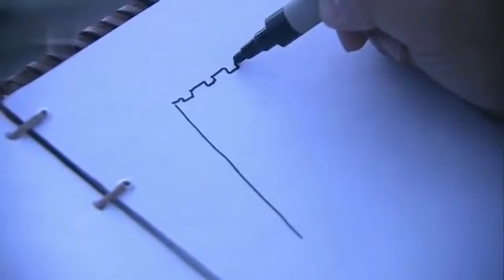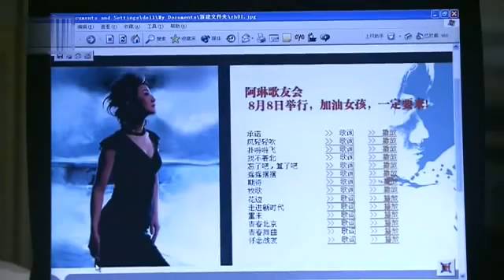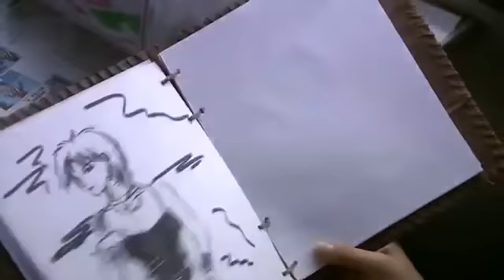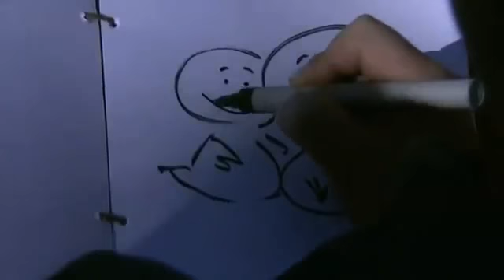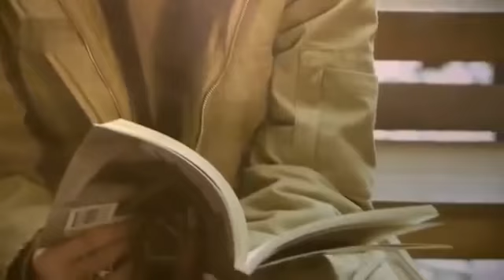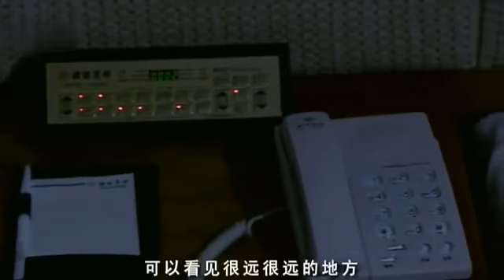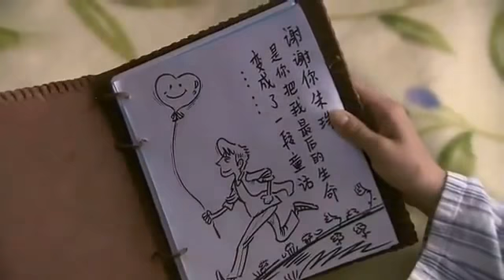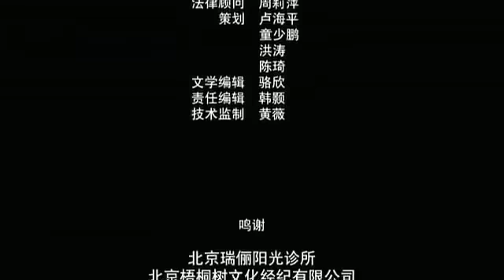[Eng Sub] Yang Mi's Beijing Fairy tale (2004) Yang Mi and Yan Kuan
"Beijing Tong Hua" ("Beijing Fairytale") is a 2004 made-for-TV movie, starring Yang Mi and Yan Kuan.
Summary: Zhu Zhu (Yang Mi) is a young girl with leukemia, determined to travel to Beijing to fulfil her dream of seeing her idol, singer A'Lin, at a fan concert.

Note: I don't speak, read or understand Chinese. I am a big fan of Yang Mi and was unable to find this movie with eng sub so I google translated the subtitles showing in this movie. If anyone can amend, modify or update the subtitles, they are more than welcome.
It was so tiring task. Please appreciate my work :)